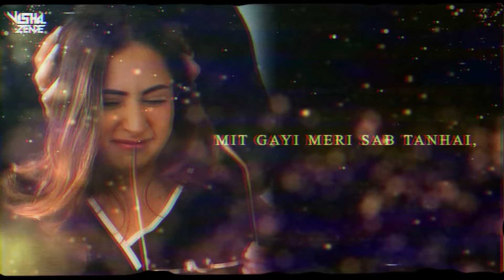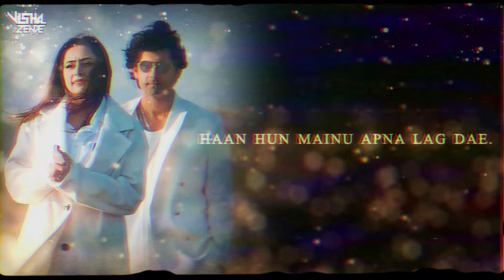Ve Haaniyaan Remix Song | Ravi Dubey & Sargun Mehta | Dj Vishal Zende | Danny Avvy Sra | new dj song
Out Now 😍🧡

Embark on a journey of love and romance with "Ve Haaniyaan," the enchanting debut release from @dreamiyatamusicofficial  Featuring the mesmerizing duo, Ravi Dubey and Sargun Mehta, and remix by Dj Vishal Zende & Veekie.

Singer - Danny Ft Avvy Sra
Music Composer & Arranged by - Avvy Sra
Lyrics and Composition - Sagar
Mix master by - Mixnvibe
Featuring Artists - Ravi Dubey & Sargun Mehta
Guitars- Shomu Seal
Assistant Music Arranger - Suyash Singh

Remix by - Dj Vishal Zende & Veekie
Video And Thumbnail - Vishal Zende

(For Status Editors, You Can Use Only 30 Secs of The Song to Make Any Status Video